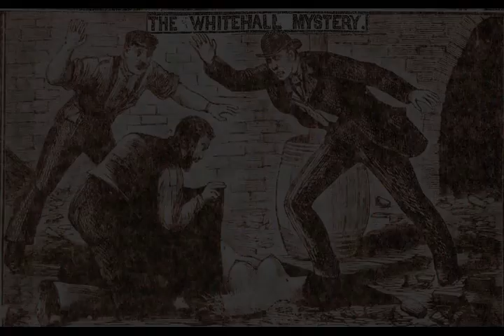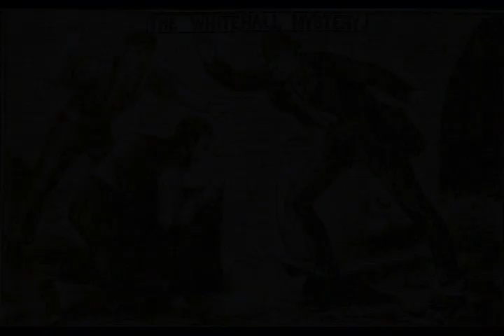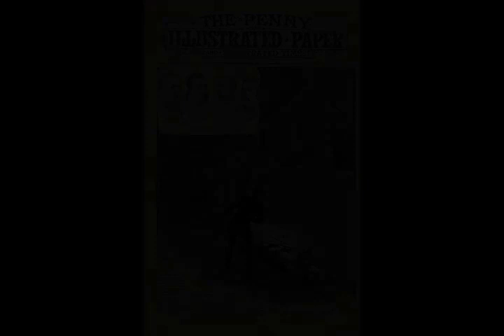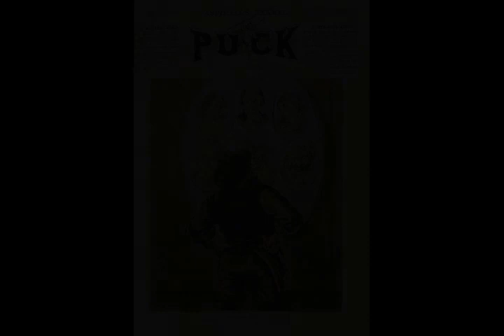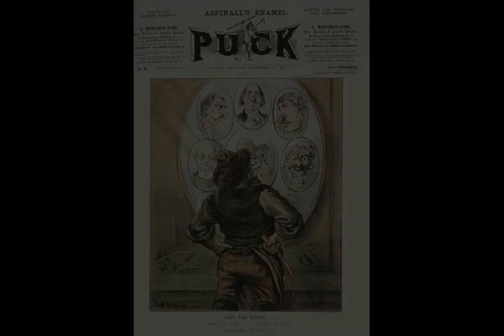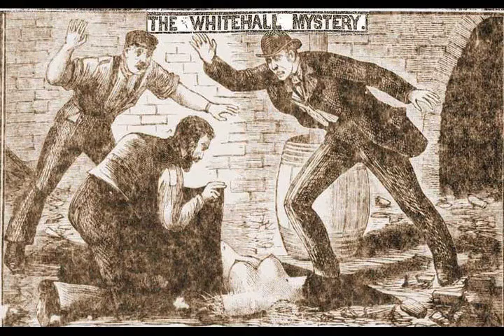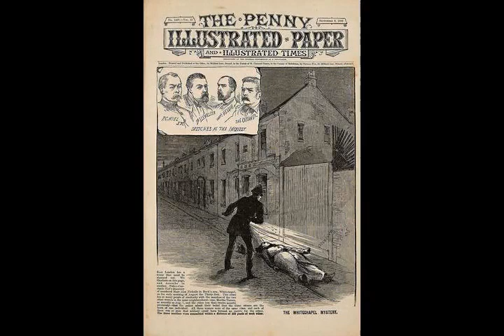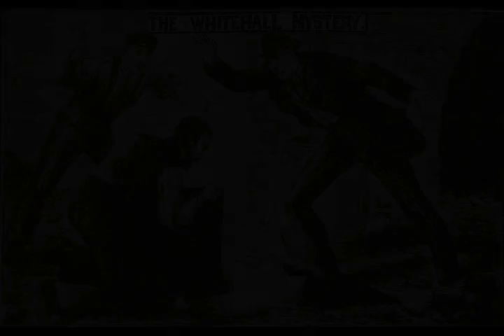Jack the Ripper - Wikipedia article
Video summary:
Jack the Ripper was an unidentified serial killer active in the impoverished districts in and around Whitechapel in the East End of London in 1888. In both criminal case files and the contemporary journalistic accounts, the killer was called the Whitechapel Murderer and Leather Apron.

About us:
The AI reader Criminal channel helps you learn about Criminal. We use Wikipedia articles one of the most reliable sources on the internet. Learn while driving, while at the office, or while relaxing at home. Just turn on our channel and learn about all sorts of historic events and people.